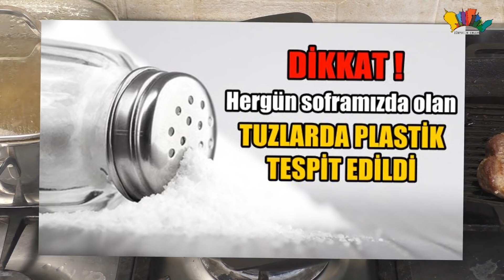Tuz Diye Plastik YİYİORMUŞUZ, KULLANDIĞIMIZ TUZLARDA PLASTİK Tespit EDİLDİ !!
Merhaba Ben Orhan insanlar devamlı tuz tüketiyor, tuz sağlığa zararlı, plastik boya, dolar ve para kazanmak için, garip şeyler yapıyorlar, haberlere karşı, son dakika, sağlığımız kötü durumda, insanlar kukla olmuş, kazanmak ve en büyük olmak için neler yapıyorlar, iyi seyirler..

Hayatımızda büyük önemi olan şeylerin başında tuz, ve plastik geliyor, Evet denizler kirleniyor,
plastikler güneş ışınlarına dayanamıyor ve paramparça oluyor,Peki bu plastikler nereye kayboluyor,
Şimdi sizlere Kullandığımız Tuzlarda Plastik Tespit Edildi adı altında bir video hazırladık,
burda tüm sorularınızın cevabını alıcaksınız.Bize destek vermek için videoya beğeni atıp

Türk Profösör , Sedat Gündoğdu, çeşitli firmaların ürettiği tuzlarda yaptığı inceleme
sonucunda 16 markanın sofra tuzunun tamamında mikroplastik tespit ettiklerini söyledi.
Evet şaka değil tuzların içerisinde bildiğimiz, plastik çıktı,Türkiye’nin başlıca tuz
üretim merkezlerinde üretilen ve Şubat ve Mart 2017 tarihleri arasında piyasadan satın
alınan 16 markanın sofra tuzunu incelendiklerini belirtti.5 Deniz Tuzu, 6 Göl Tuzu ve
5 Kaya Tuzu olmak üzere toplam 16 sofra tuzu örneklerinin Çamaltı, Tuz Gölü, Palas Gölü,
Seyfe Gölü, Acıgöl, Çankırı, Cihanbeyli ve Aksaray’da üretildiğini kaydeden Dr. Gündoğdu,
yapılan incelemeler sonucunda, 16 markanın sofra tuzunun tamamında mikroplastik tespit
ettiklerini, en yüksek mikroplastik partikül sayısına deniz tuzunda rastladıklarını söyledi.
Türkiye dünya ortalamasının 3 misli tuz tüketiyor.Buda tuzların içerisine hilemi karıştırılıyor,
sorunu akıllara getiriyor.Mersin ve İskenderun Körfezi’ndeki yüzey suyundan aldıkları
örneklerle yaptıkları araştırma sonucunun çok ürkütücü olduğunu belirten Dr. Gündoğdu,
“İskenderun Körfezi’nde Kilometre Karede 1 Milyon Adet Mikroplastikğe rastladık. Mersin
 Körfezi’nde durum daha vahimdi orada bu sayı 7 milyona kadar çıkıyordu.Biz de bunun
denizden elde edilen ürüne yansıyacağını düşündük. Bunların başında da en çok kullanılan
 deniz ürünü olan tuzu düşündük. Göl tuzlarını da inceleyelim dedik.Göl tuzlarını,
 kaya tuzları ve deniz tuzlarını topladık piyasadan ve bunları çeşitli şekilde süzerek
içerisindeki mikroplastik miktarını inceledik. Ortaya korkunç rakamlar çıktı. Çünkü
 Türkiye dünya ortalamasının 3 misli kadar tuz tüketiyor. Dünya Sağlık Örgütü’nün önerisi
 günlük 5 gram bizim tüketimimiz ise yaklaşık 15 gram” diye konuştu. Dr. Gündoğdu, deniz
 tuzu tüketildiğinde bir kişinin yaklaşık 500 adet mikroplastiği tüketme riskiyle karşı
karşıya olduğunun altını çizerek, “Göl tuzunda bu sayı 200’lere kadar düşüyor. Kaya
 tuzlarında ise daha da düşük oluyor. Yüzde 50’ye kadar düşebiliyor bu sayı. Bu da
 denizlerin ve göllerin ne kadar kirli olduğunun göstergesi.. Çünkü tuz denizden veya
gölden alınıyor. Denizlerimiz kirli olduğu için bunlar tuza bir şekilde yansıyıp
soframıza kadar geliyor. Kaya tuzlarındaki problem ise sadece denizlerin değil havanın
da mikroplastiklerle kirlendiğini gösteriyor.Çünkü kullandığımız elbiselerin birçoğu
plastikten, polyesterden, akrilikten, viskozdan yapılıyor. Bunlar bir yıkamada yaklaşık
700-800 bine yaklaşık plastiği ortama salabiliyorlar. Bunlar da bir şekilde hava
 akımlarıyla ortamlarda, yemek yediğimiz tabağımıza gelebiliyor. Mesela bir kaya
tuzu işleme fabrikasında çalışan işçi plastikten yapılmış bir elbise giyiyorsa tabi
 o elbiseden kopan parçalarda tuzun içerisine bulaşacaktır” şeklinde konuştu.
Tuzların çoğunun plastik poşet içerisinde satışa sunulduğunu kaydeden Prof. Dr.
Gündoğdu, bu durumda plastik poşetten kopan parçaların tuza girdiğini belirtti.
Artık plastik yemeklerimize bile girdi diyebiliriz. orhantumerkan orhantümerkan Bu Videoların Telifi OTT MEDYA /Orhan Tumerkan'a Aittir.